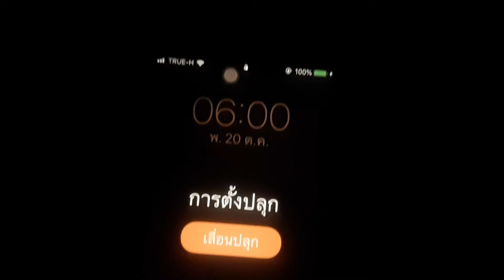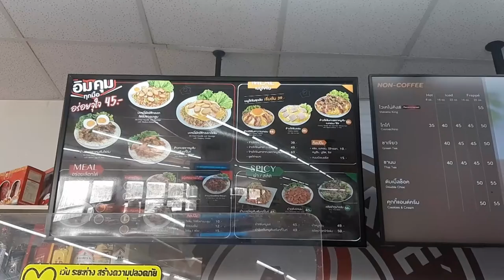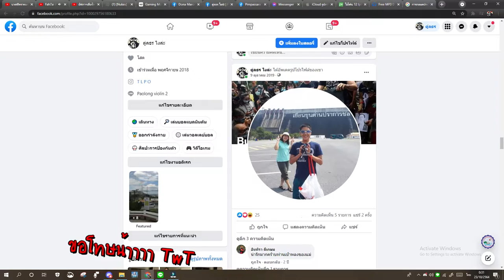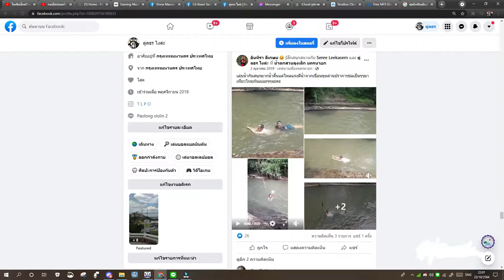ชุ่มชื่นที่เขื่อนแล้ว 1 😇😇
กลับมาแล้วนะครับวัยรุ่น วันนี้เราจะพาไป เขื่อน เขื่อนขุนด่านนะจ๊ะ ที่ไม่ได้ลงคลิปไปนานเพราะช่วงนี้พึ่งได้ออกข้างนอกบ้านนะจ๊ะ